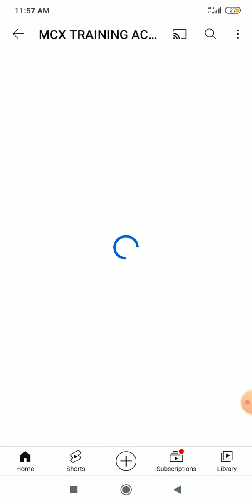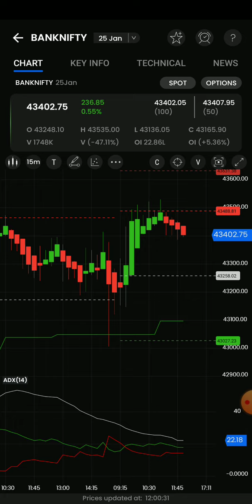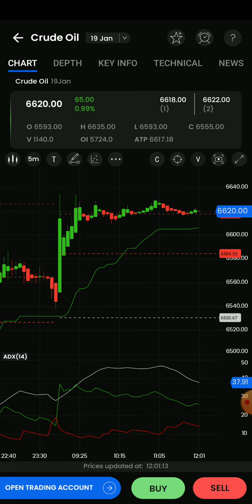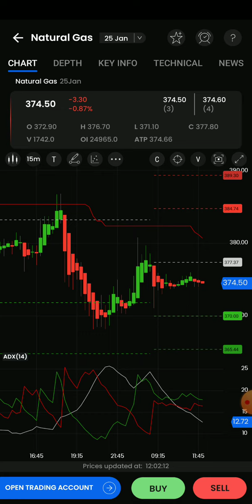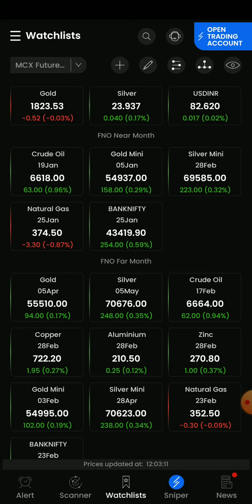12Pm Strategy /Crudeoil/Natural gas/Banknifty live intraday calls